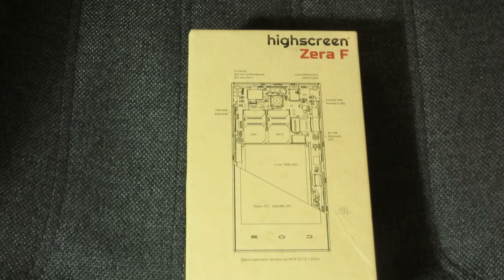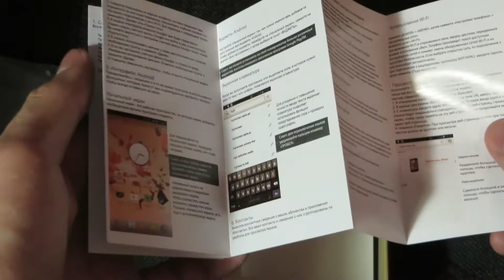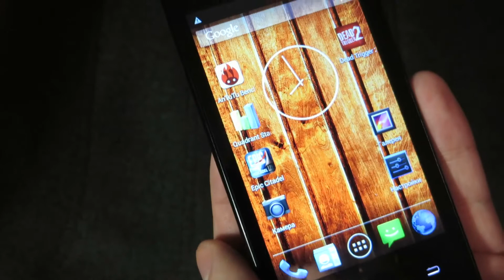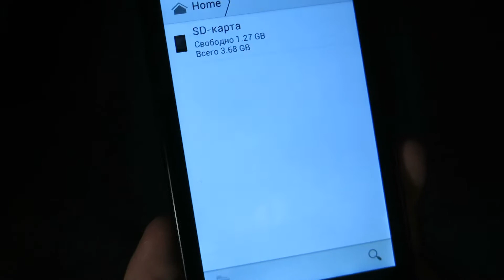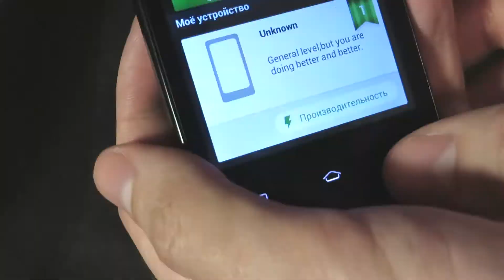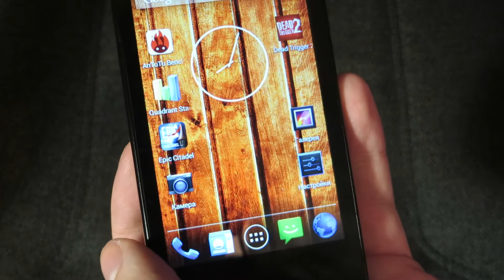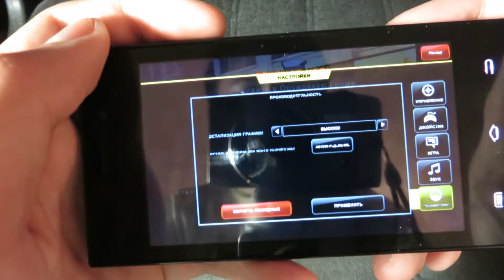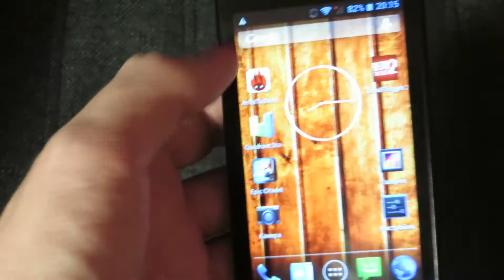Обзор смартфона Highscreen Zera F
- Канал про Историю технологий и Изобретений Достойный бюджетный смартфон от Highscreen за 3990 рублей.